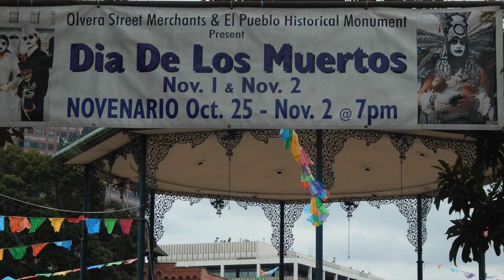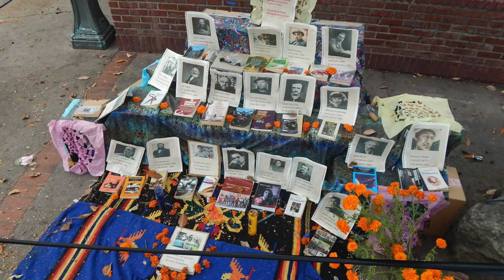2024. 11 02 Day of the Dead ( L/A) .